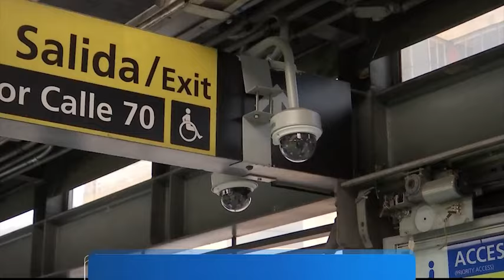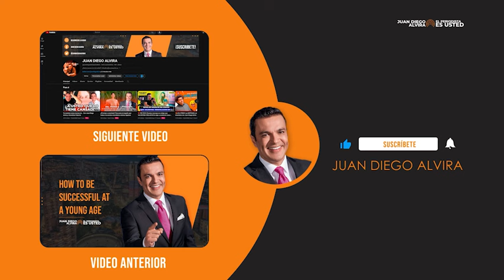¿Quién defiende a nuestras mujeres en las calles? Especial Día de la Mujer